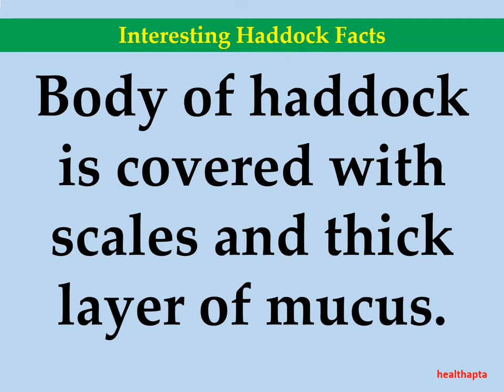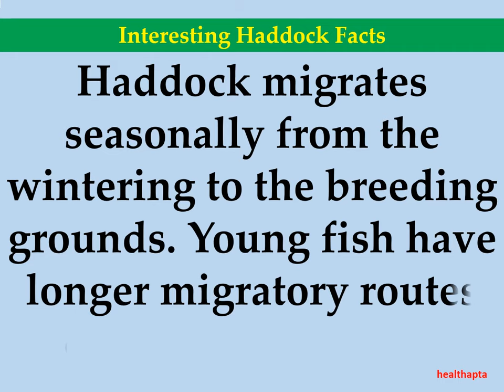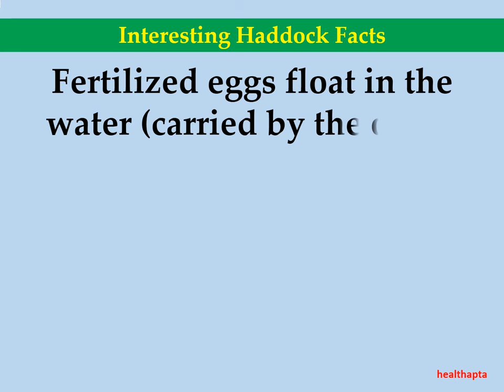Interesting Haddock Facts